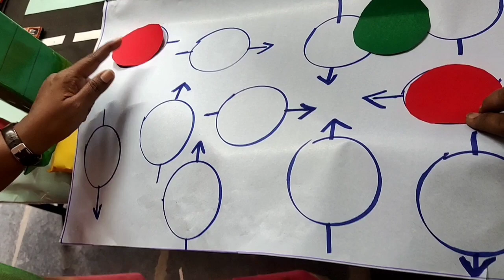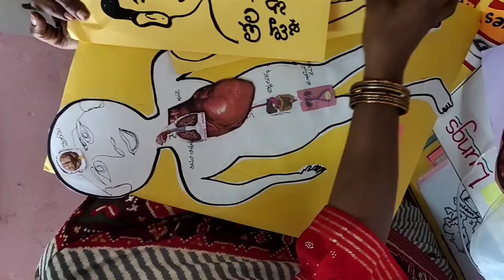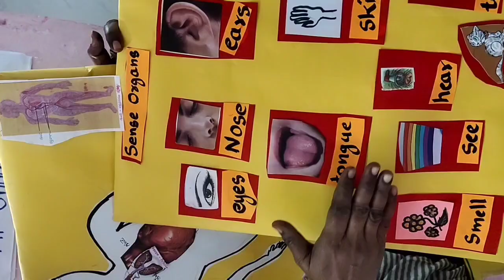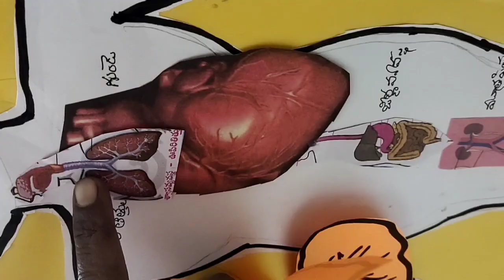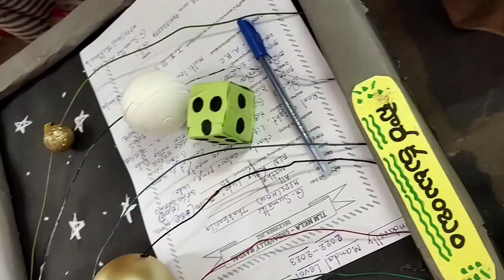tlm for evs